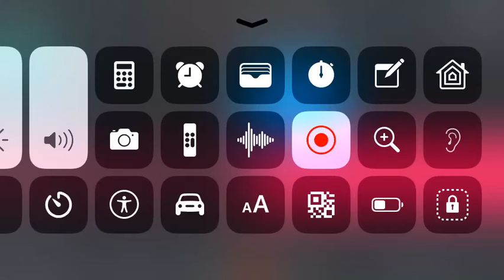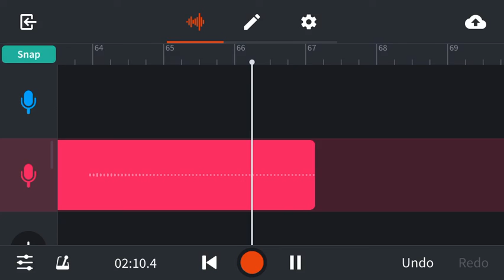Dc Beats Bulder